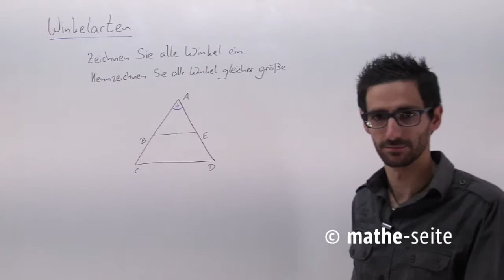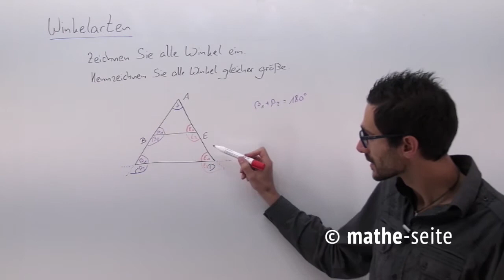Winkelberechnung mit den Winkelfunktionen sinus, cosinus und tangens; Beispiel 2 | T.01.01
Ein wichtiger Bestandteil der Trigonometrie ist die Winkelberechnung. Es gibt verschiedenste Zusammenhänge zwischen Winkeln, zwischen Winkeln und den Seitenlängen im Dreieck, Viereck, … und (fast) alle wollen wir hier sehen!!! Die Berechnungen funktionieren mit Hilfe der Winkelfunktionen: Sinus, Kosinus und Tangens.